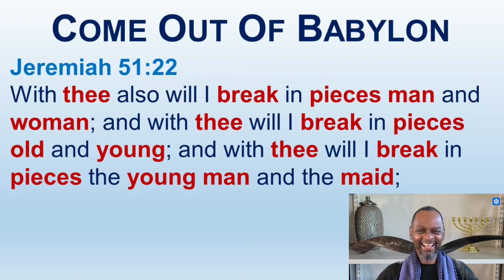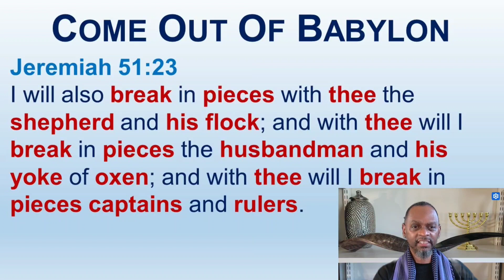The Most High Will Break In Pieces All The Religions Of Babylon - Come Out Of Babylon - Part 2b4